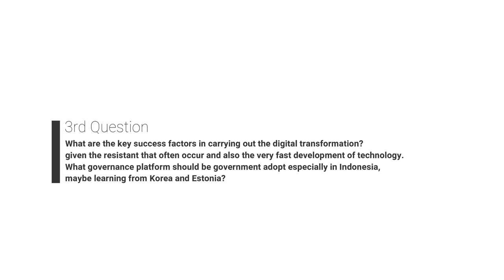PGAR Virtual Talk Show 2022: The Key Success Factors of Digital Transformation